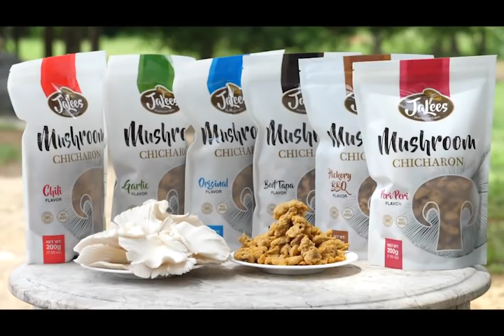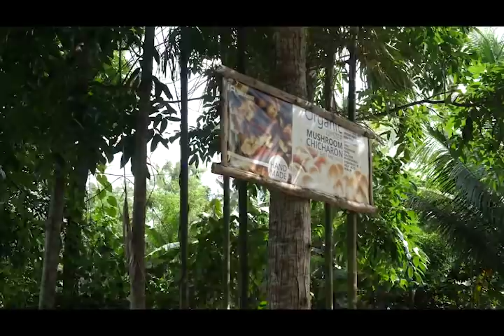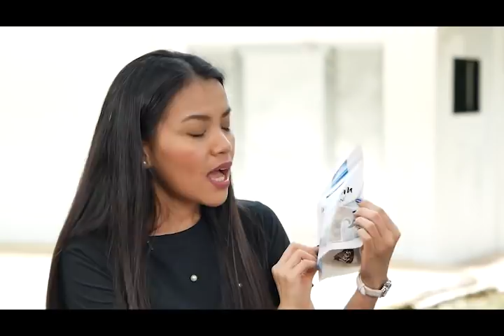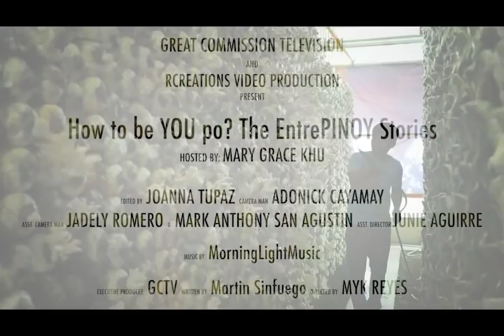How To Be You Po? The EntrePinoy Stories | Mushroom Chicharon | S01EP04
A story of an EntrePINOY in Indang, Cavite.
Venturing into the healthy food industry is definitely a good decision. Witness the potential of earning through a fungus that can easily grown and harvested, mushrooms!